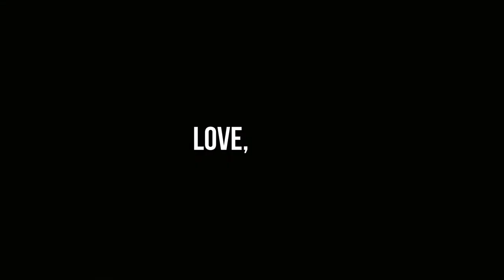REMIX DE PELICULAS: I Love You en el cine.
I love you en diferentes películas.
Mis I Love You favoritos, parte 1.